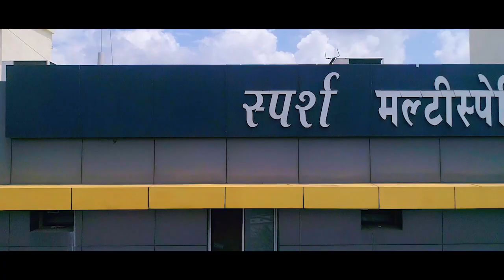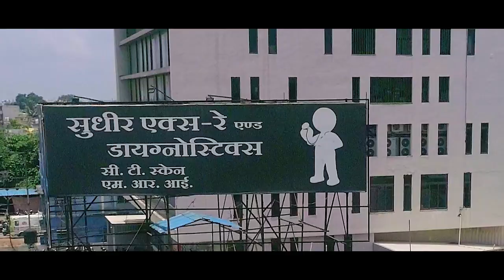पति की जान की दुश्मनी बनी पत्नी | भिलाई में दिल दुखाने वाला कांड | Bhilai Crime News | Tirandaj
भिलाई में बीती रात एक बड़ा कांड हो गया। एक मानसिक रूप से बीमार महिला ने रात में सोते समय पति की जान ले ली। जब परिजन पहुंचे तो महिला कमरे में आग लगाकर कपड़े जलाती दिखी। महिला ने अपने बाल भी काटकर आग में जला दिए।
A big incident took place in Bhilai last night. A mentally ill woman killed her husband in his sleep at night. When the relatives reached, the woman was seen burning clothes by setting fire in the room. The woman also cut her hair and burnt it in the fire.